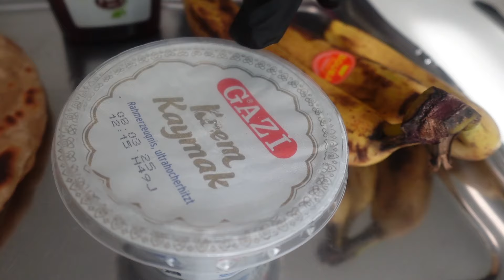Yemeni Masoob Easy Recipe 😋😄